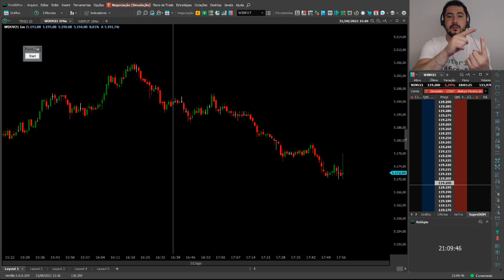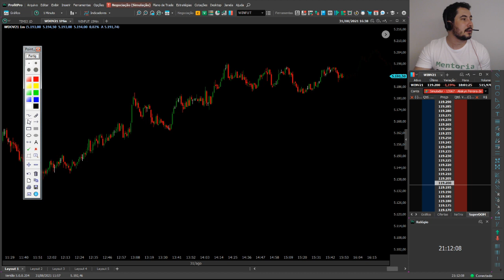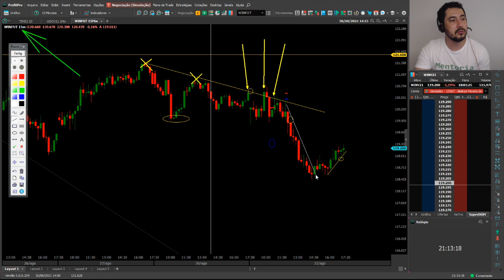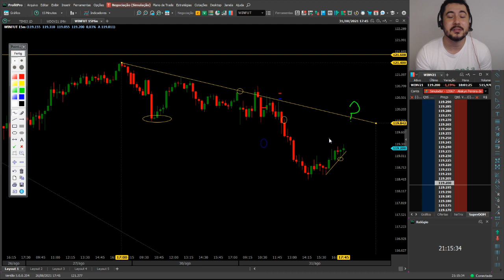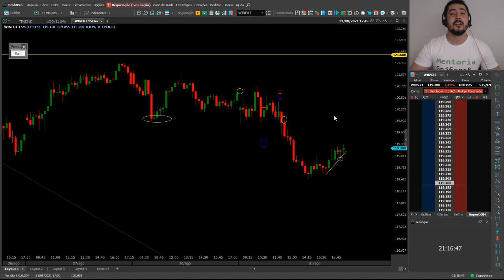🔴 LINHAS DE TENDÊNCIA - COMO GANHAR MAIS DINHEIRO COM ELAS